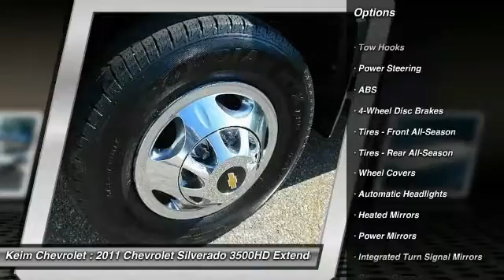2011 Chevrolet Silverado 3500HD Paradise PA P5062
2011 Chevrolet Silverado 3500HD DRW LT

Keim Chevrolet
3265 Lincoln Highway East

Pick up this Black 2011 Chevrolet Silverado 3500HD, available today at Keim Chevrolet. Featuring Automatic transmission, it has 66177 miles. This could be the one you've been searching for.